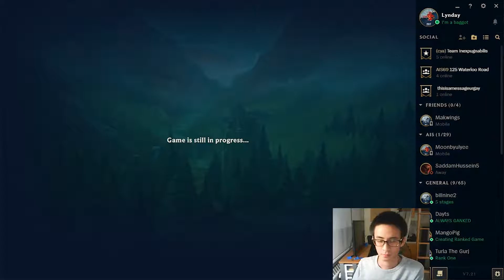Billy's Road to Plat EP 2 | Kha'zix Rampage ft. Doyle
Getting autofilled can be a curse, but that won't stop our jungler from wiping the floor with the enemy team. Also this is why they have me keep the scrolls.